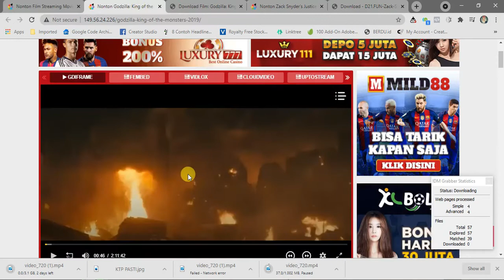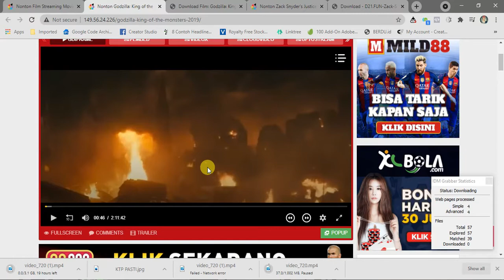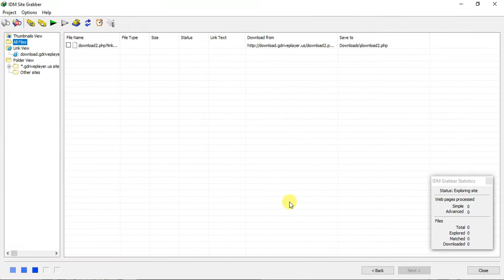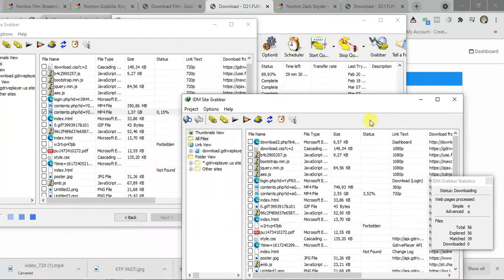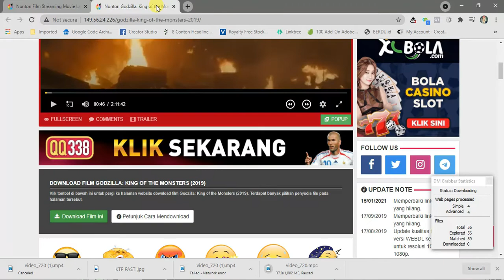Cara Download Film Tanpa Klak Klik Ads Yang Banyak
Sebel kan kalau download film kebanyakan klak klik ads, nah ini ada cara nyingkatnya nih.

Terima Kasih.